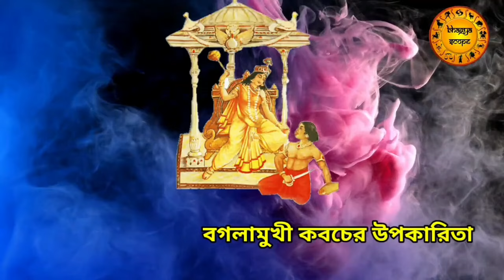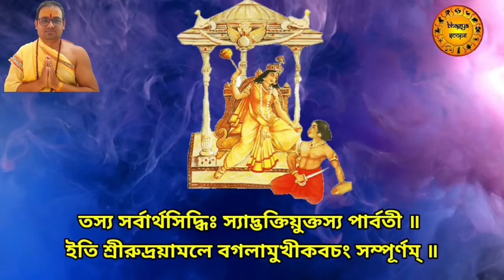আজ মঙ্গলবারে বগলামুখী মায়ের কবচ মন্ত্র শ্রবণে | সর্ব ইচ্ছা দ্রুত পূরণ হয় | bagalamukhi kavach mantra